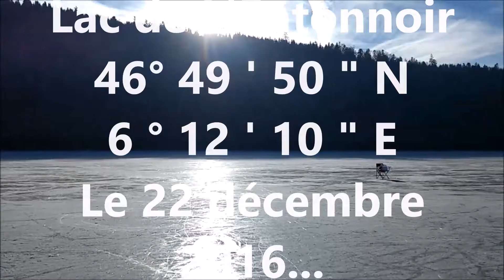Patinage sur le lac de L'Entonnoir le 22 décembre 2016